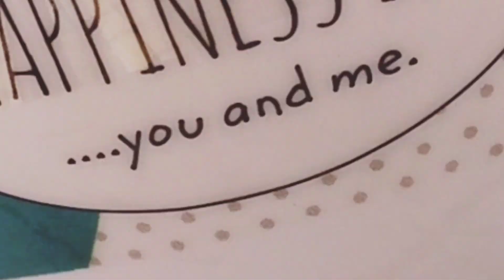पांच तरह के सलाद Recipes | 5 Simple Refreshing సలాడ్స్ for weight Loss Recipes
👉 Salads for Breakfast, Salads for Lunch, Salads for Snacks, Salads for dinner ??
पांच तरह के सलाद

Oh my God, Then you are in the right place.

Thanks for Choosing my Salad Recipes & Let me first tell you all that I have made a series of  these Salad videos like Salads for Diabetics, Salads for Weight loss, Salads for weight gain, Salads for kids.

Do Try all these Salads at home & give your feedback on how you felt about my Salad Recipes like Salads for Diabetics, Salads for Weight loss, Salads for weight gain, Salads for kids.

Musician: @iksonmusic

Musician: LiQWYD

kindly Consult your health care provider regarding any health related decisions.